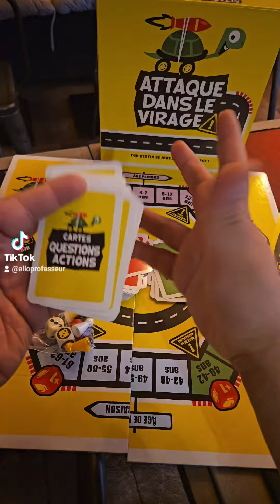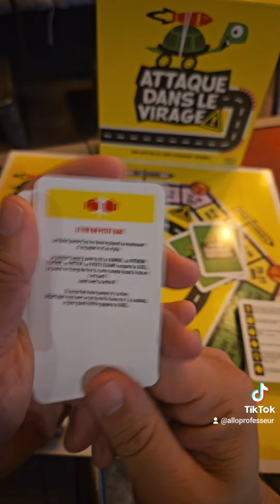Un jeu de Quizz et de Crasse !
Voici le jeu Attaque dans le Virage : un jeu de Quizz vraiment excellent !